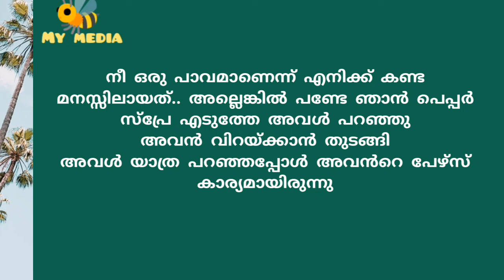അജിത്തും അപരിചിതയും..കഥ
അജിത്തും അപരിചിതയും..

മലയാളം ചെറുകഥ..